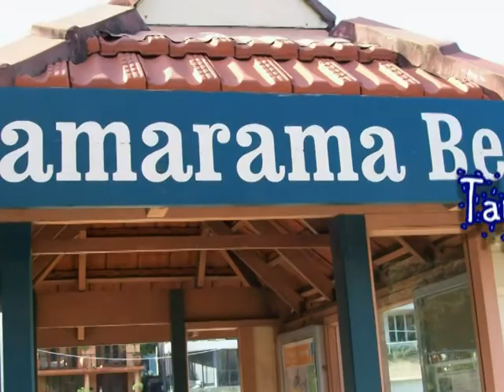Tamarama Beach - Kids Parks, Playgrounds & Venues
Hey Gorgeous Kids - is about making parenting fun.  Discover new and fun activities to do with your kids and explore many new child friendly parks, venues and playgrounds.   Download your FREE copy of "Fun Activities for Kids - Free ways to keep kids happy" eBook